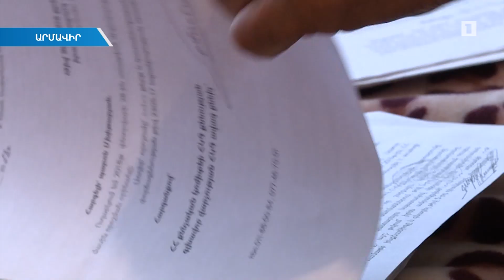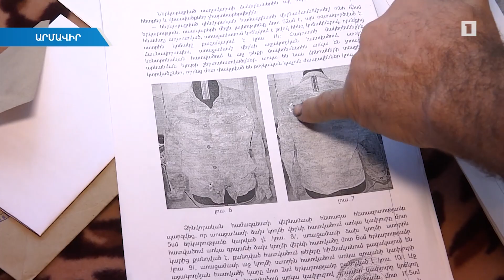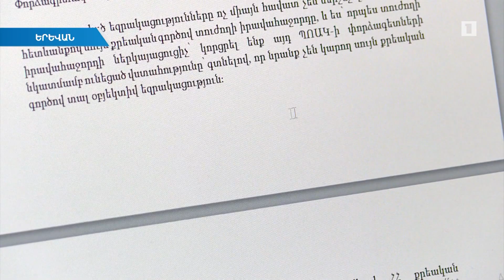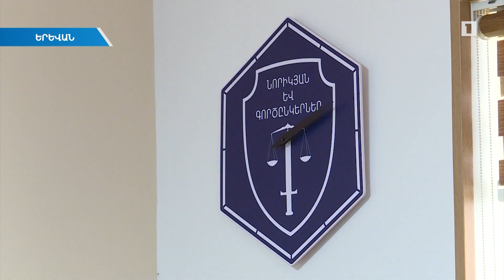Զինծառայողների ինքնասպանությունների առեղծվածը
Արսեն Մխիթարյանի մահից անցել է 3 տարի և 3 ամիս, մինչ օրս չկա մեղադրյալ կամ կասկածյալ։